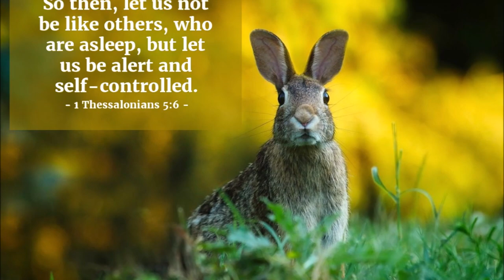EASY MOVING 5000 STOCKS IN VEND WITH GAUNTLET - GROWTOPIA